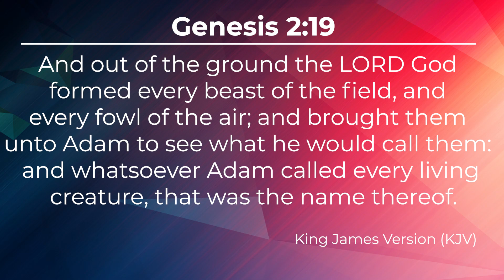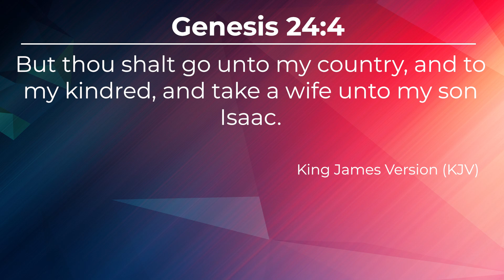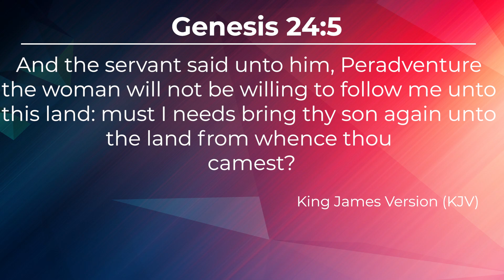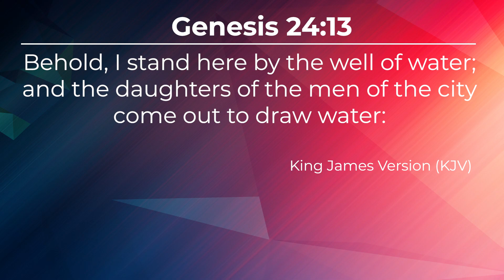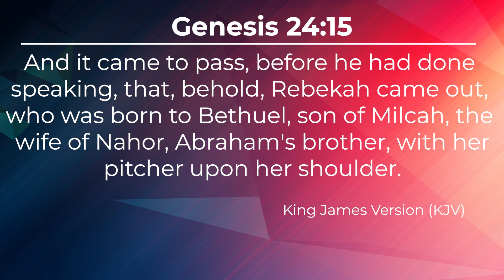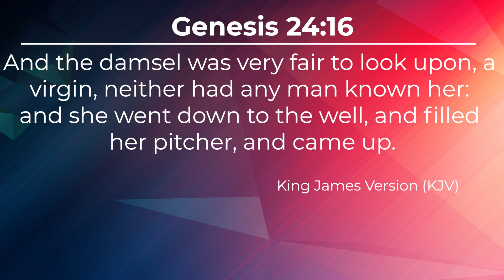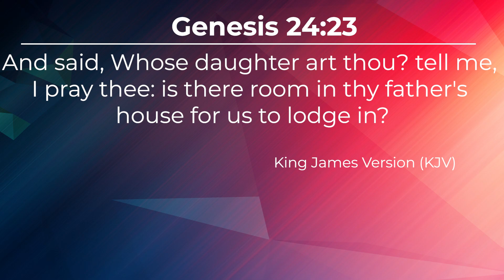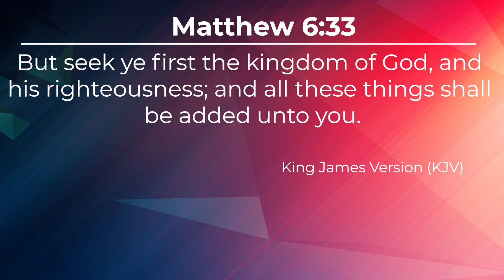Principles of choosing a godly spouse (Part Two) || with Rev Dubus Achufusi